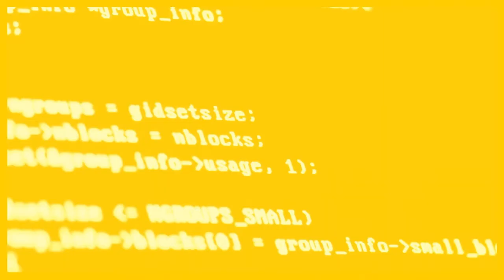Vorstellung des Herman Hollerith Zentrums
Du bist bald mit dem Bachelor fertig und willst einen Master machen?
Du stehst mitten im Berufsleben und willst dich neben deiner Arbeit noch in dem Bereich Digitalisierung weiterbilden?
Du hast den Master in der Tasche und willst einen Doktor machen?

All das und noch viel mehr bietet das Herman Hollerith Zentrum in Böblingen.

Noch nie von uns gehört? Dann starte das Video und lerne uns kennen.

Willst du mehr erfahren?